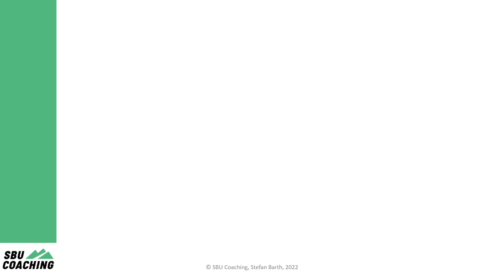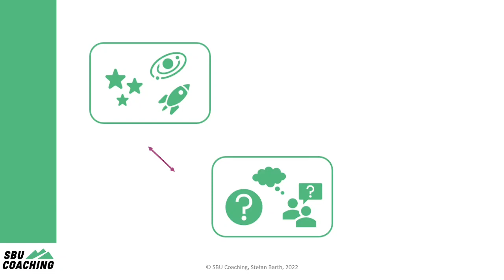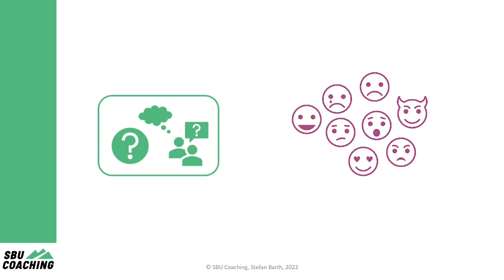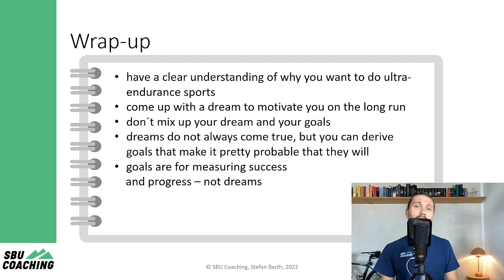How to keep longterm motivation for Ultracycling & Bikepacking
Ultracycling and Bikepacking are huge challenges. Thus, being motivated in the long run is the key to success in this sport. In this short video, I show at the example of my Race Around Germany participation how I motivate in the longterm perspective. It´s a three step approach, that guarantees motivation and also facilitates to cope with setbacks.